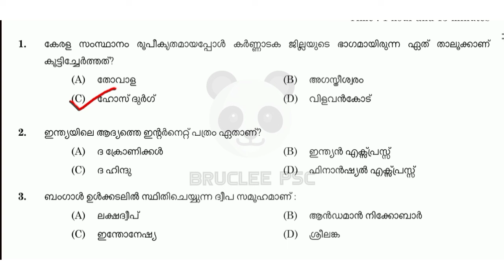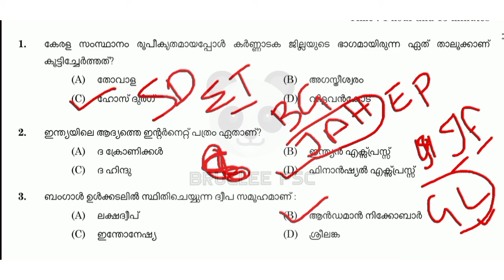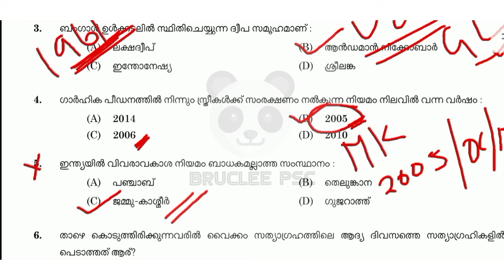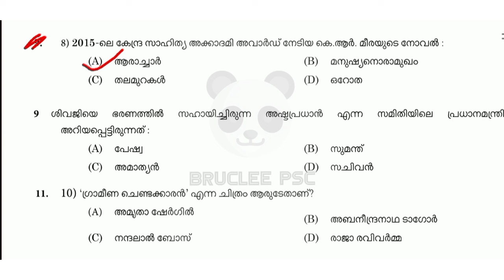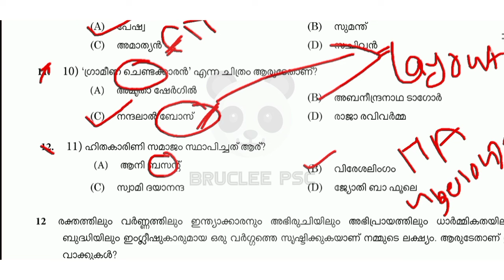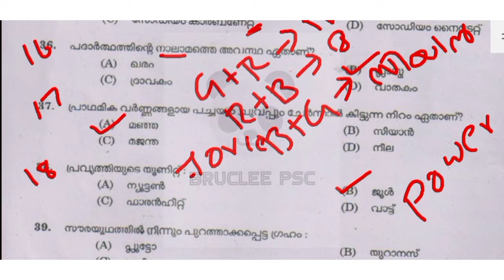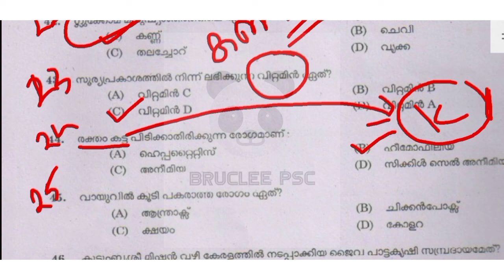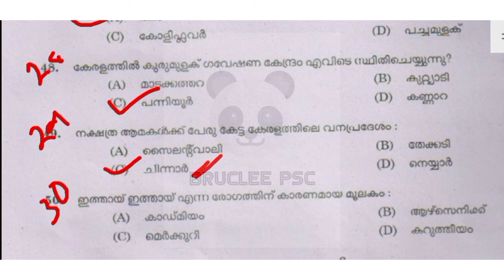LDC -CPO 2024 പരീക്ഷ നേടിയെടുക്കാം Daily Mock Test ലൂടെ🔴 DAY -36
LDC 2024
KHADI BOARD LDC
LGS
LGS 2023
LGS 2024
FIREMAN
FIREWOMEN
LDC 2023
LDV 2024
LDC 2024
FIREMAN
psc science
psc biology
psc chemistry
psc physics
PSC CONSTITUTION CLASS
PSC BHARANAKHADANA
MALAYALAM CONSTITUTION
1857 revolt
1857 revolt malayalam
RTI 2005
FIREMAN 2023
188/2023
FIREMAN SPECIAL TOPICS
FIREMAN SYLLABUS
FIREMAN 2023 PSC
FIREMAN CLASS
FIREMAN KERALA PSC
FIREMAN DRIVER
ldc 2024
lgs
2022 CPO MAINS
2022 CPO MAINS QUESTION PAPER WORKOUT
2022 CPO WCPO MAINS EXAM
2023 CPO
2023 WCPO
CPO EXAM
cpo c;ass
bfo class
awards 2021
film awards
PSC NEWS
PSC LATEST UPDATES
PSC NOTIFICATIONS
PSC NEW NOTIFICATION
UNIVERSITY LGS
UNIVERSITY ASSISTANT
wcpo class
wcpo special topic
irb class
apo class
ipc class
ipc complete class
kerala police
police constable 2023
cpo 2022
cpo 2023
10th level Preliminary exam
10th level Mains exam
Fireman/firewoman
Lower-division clerk
Fieldworker
Office attendant
Divisional accountant
Kerala Administrative service
High Court Assistant#cpo

CPO 2024
WCPO 2024
OFFICE ATTENDAENT
LDC 2024
LDC 2023
LGS 2024
LGS 2023
LDC SYLLABUS
LGS SYLLABUS
LGS MAINS
LDC MAINS